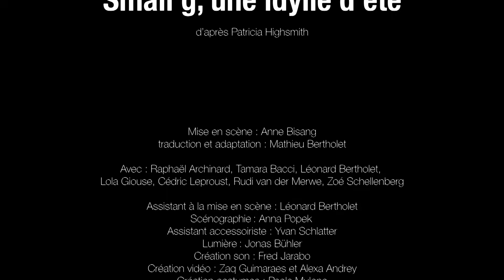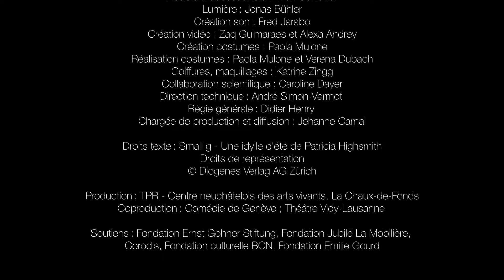Small g – Une idylle d’été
D’après Patricia Highsmith
Mise en scène Anne Bisang

Adaptation Mathieu Bertholet

Small g revient sur le conflit générationnel qui partage la Suisse et évoque le combat de la communauté LGBT qui tente de trouver sa place au sein de ce pays. Signée Mathieu Bertholet, cette adaptation théâtrale du texte de Patricia Highsmith paru en 1994, qui offrit à la communauté LGBT une visibilité sur la scène littéraire, fait toujours mouche aujourd’hui et pousse le spectateur à questionner les mentalités actuelles.

Création TPR
Production
TPR – Centre neuchâtelois des arts vivants

Co-production
Comédie de Genève
Théâtre Vidy-Lausanne

Avec Raphaël Archinard, Tamara Bacci, Léonard Bertholet, Lola Giouse, Cédric Leproust, Rudi Van der Merwe et Zoé Schellenberg